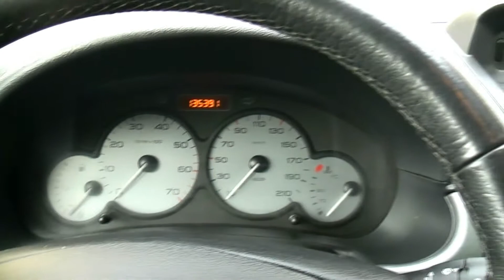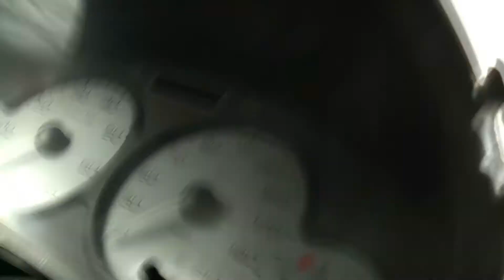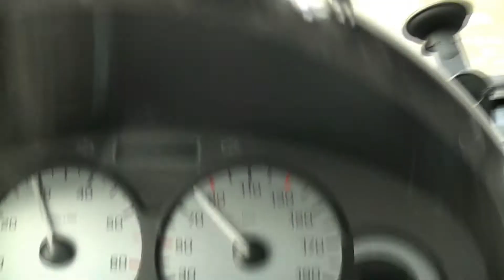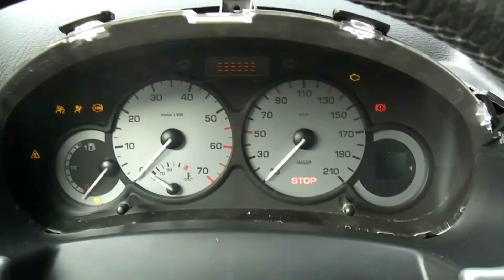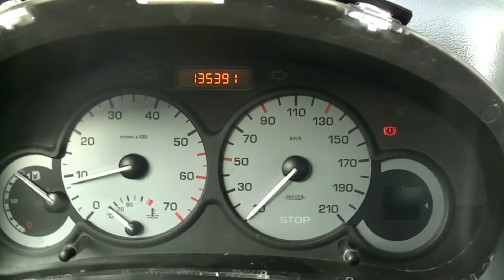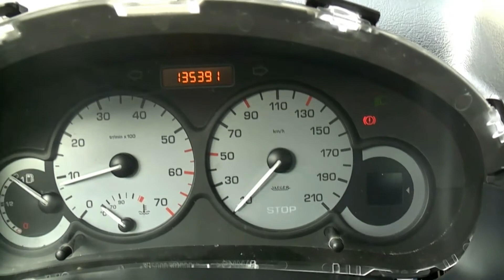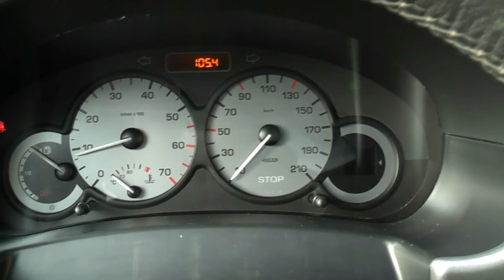Montaż tempomatu Citroen Berlingo Peugeot Partner 1.6 Hdi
Film powstał kilka lat temu ale nie było czasu na publikacje :)
Montaż tempomatu Berlingo, Partner 1.6 Hdi 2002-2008r.
Potrzebujemy zegary, manetkę i podłączenie do komputera.
Musimy włączyć czujnik sprzęgła i ogranicznik prędkości bez limitera o ile dobrze pamiętam
Działa na 100%

W przypadku 2.0 Hdi 90 do 2005r nie potrzeba wymiany zegarów a wystarczy sama manetka.